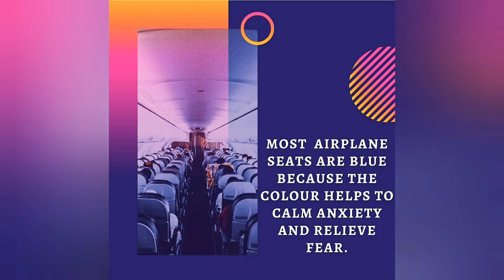General knowledge | Gk | New in One N.0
titanzhu, english speaking country, airplane seats, blue, coconut water, bananas, fruits